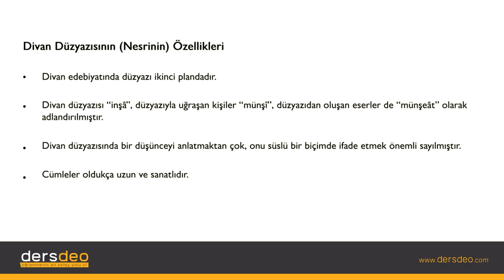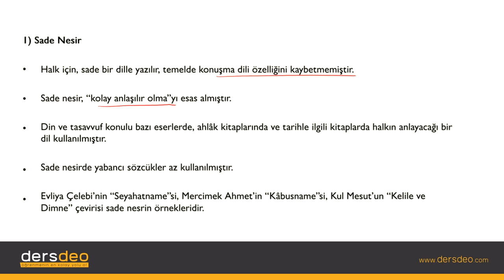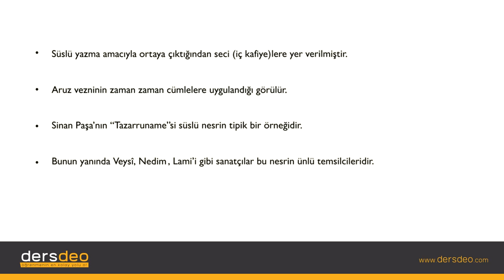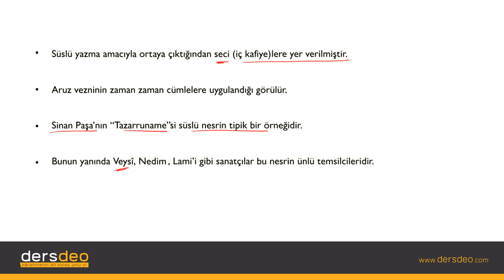Edebiyat-Divan Düzyazısının Özellikleri , Edebiyat